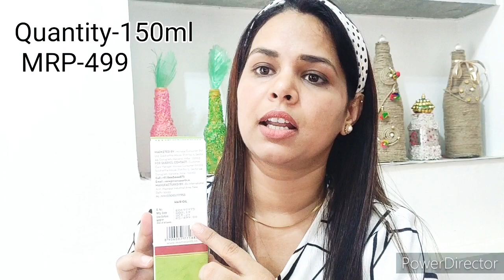Mamaearth onion hair oil😰|Ekdm Honest Review|after 1month result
Hey guys this is my first & honest Onion hair oil review.I have using this oil almost Two months and now I want to share my Honest review with you all. Mamaearth onion hair oil has a pleasent smell and it doesn't smell like a onion.Its really work good & makes my hairs strong and thick and also control my hair fall.Also it's promote the growth of my baby hairs.I strongly recommend this product as one stop solution for hairfall control.This oil has so many wonderful ingredients. This oil is also safe for coloured and chemically treated hairs.This is my personal experience
Mamaearth Onionhairoil honestreview onion hairfall onion juice#Benifitofonion review#ranagirllifestyle#ranagirlfam#honestreview#mamaearth#shampoo#mask#Binod